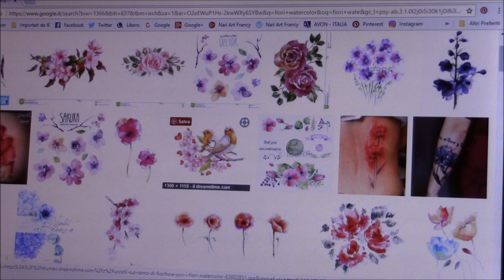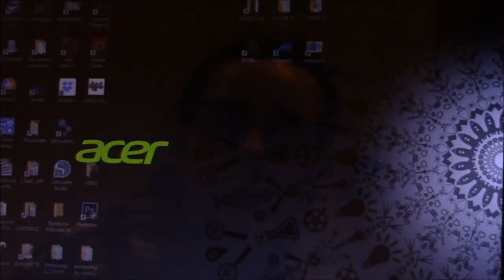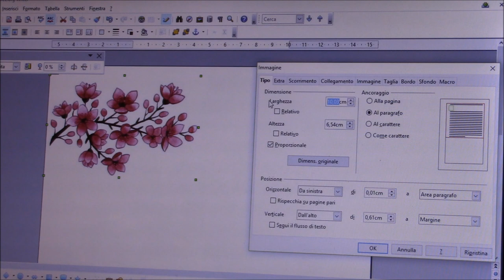DIY TAB PER AGENDA | Tab per planner #15